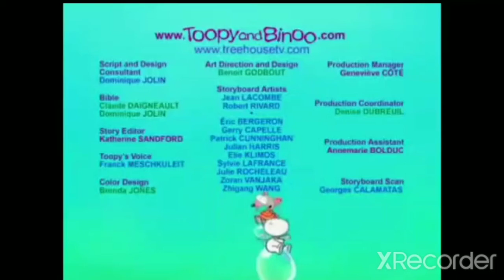toopy and binoo credit